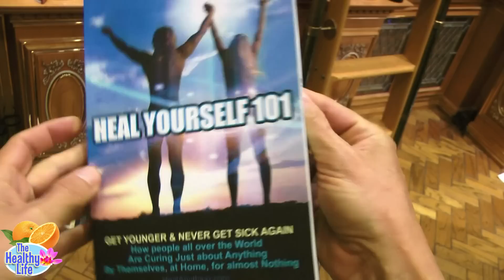Raw Vegan myths that won't die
Oh geez, the things people say, like eat raw vegan and detox or else you get Acidosis. If you had acidosis, you'd be in the HOSPITAL! They like to use the word DETOX without knowing detoxification requires ACIDS. I'm raw vegan and yes raw vegan is great, but it's NOT alkaline like newbie influencers keep saying. Here is a very in depth explanation that will hopefully clear things up. Nothing wrong with promoting a healthy diet and lifestyle like raw vegan, but please, get the info and reasons right first. A little homework helps credibility. There's lots of rising raw vegan misinformation and hype out there, so it helps to understand how things actually work.
Here are links to studies mentioned in the video
Virtually all pH in the body is regulated through respiration and kidney function
The kidneys produce bicarbonate ions that neutralize acids in your blood, enabling your body to closely manage blood pH
loss of collagen is strongly linked with low levels of two acids — orthosilicic acid and ascorbic acid, or vitamin C — in your diet
Clinical trials — which tend to be more accurate — have concluded that acid-forming diets have no impact on calcium levels in your body
Many people argue that C only grows in an acidic environment and can be treated or even cured with an alkaline diet. However, comprehensive reviews on the relationship between diet-induced acidosis — or increased blood acidity caused by diet — and C conclude that there is no direct link
C grows in normal body tissue, which has a slightly alkaline pH of 7.4. Many experiments have successfully grown C cells in an alkaline environment
while tumors grow faster in acidic environments, the tumors create this acidity themselves. It is not the acidic environment that creates the C but the C that creates the acidic environment
while lemon juice may make the pH of the urine more alkaline, it does not have the same effect on the pH of your blood. Numerous studies show that the foods you eat have a very limited effect on blood pH

Na+/H+ exchanger-dependent intracellular alkalinization is an early event in malignant transformation and plays an essential role in the development of subsequent transformation-associated phenotypes.  FASEBJ 2000 Nov;14(14):2185-97

Tumorigenic 3T3 cells maintain an alkaline intracellular pH under physiological conditions.  Proc Natl Acad Sci USA 1990 October; 87(19): 7414–7418

31P NMR analysis of intracellular pH of Swiss Mouse 3T3 cells: effects of extracellular Na+ and K+ and mitogenic stimulation.  J Membr Biol 1986;94(1):55-64

Extracellular Na+ and initiation of DNA synthesis: role of intracellular pH and K+.  J Cell Biol 1984 Mar;98(3):1082-9

How C cells maintain their internal alkalinity and evidence that blocking the proton pumps makes Ccells acidic killing them:

Vacuolar H(+)-ATPase in C Cells: Structure and Function.  Atlas of Genetics and Cytogenetics in Oncology and Haematology  Sept. 2011

Vacuolar H+-ATPase in human breast C cells with distinct metastatic potential: distribution and functional activity.  Am J Physiol Cell Physiol 286: C1443–C1452, 2004

Targeting vacuolar H+-ATPases as a new strategy against C.  C Res 2007 Nov 15;67(22):10627-30

Vacuolar H(+)-ATPase signaling pathway in C.  Curr Protein Pept Sci 2012 Mar;13(2):152-63